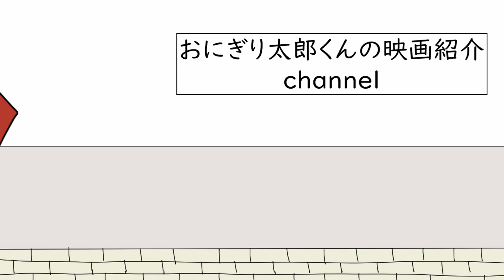ペット・セメタリー【映画紹介】お絵描きで♬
ペットセメタリー（原題: Pet Sematary）
S.キングの同名小説の映画化。
1989年公開・103分

ルイス…デイル・ミッドキフ
レイチェル…デニーズ・クロスビー
パスコウ…ブラッド・グリーンクィスト

日本は火葬で良かった・・・・・